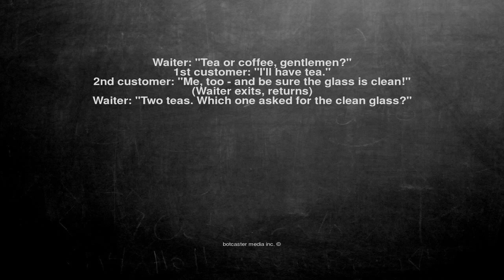Ok, here is the joke. Waiter: "Tea or coffee, gentlemen?" 1st ...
Waiter: "Tea or coffee, gentlemen?"
1st customer: "I'll have tea."
2nd customer: "Me, too - and be sure the glass is clean!"
(Waiter exits, returns)
Waiter: "Two teas. Which one asked for the clean glass?"